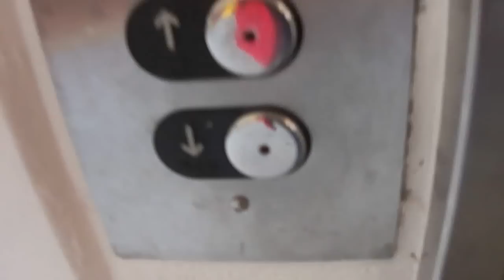Epic Fail Elevator at the Fleet Garage National Harbor